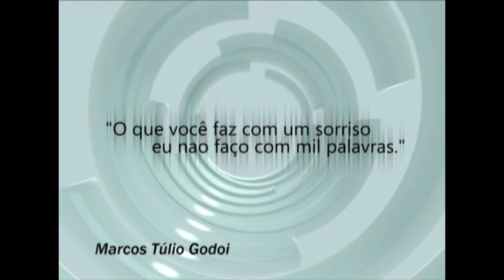TVC Canal 06 - Seu Sorriso - 09-03-2015 - bloco 03